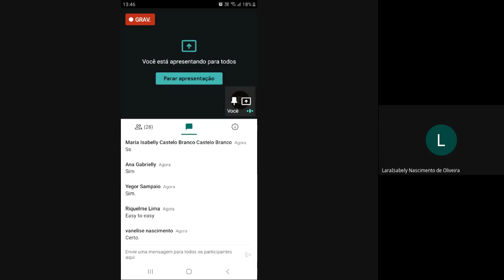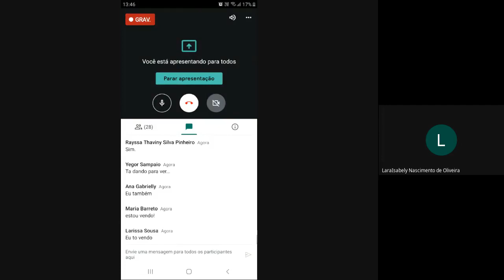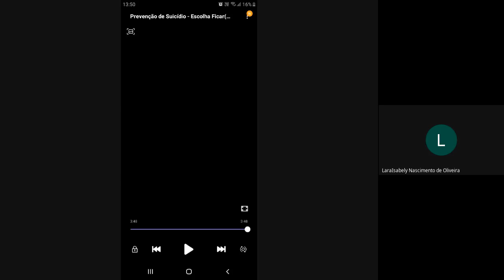10/09/2020 - Português - 7º ano